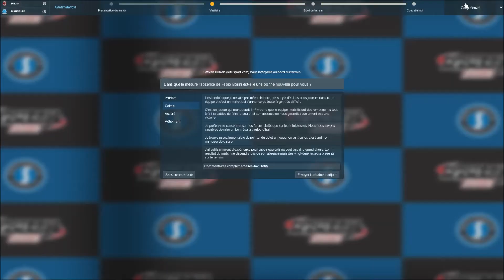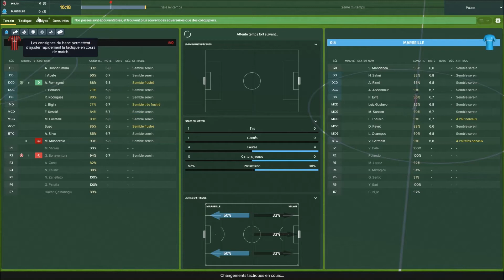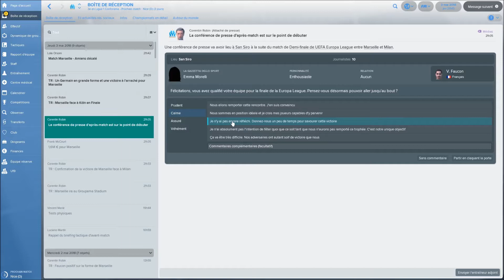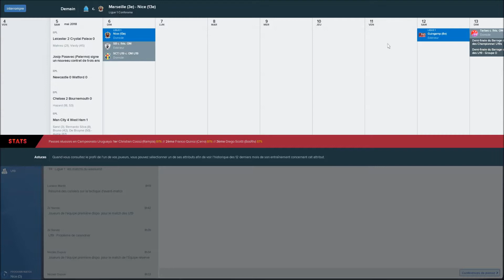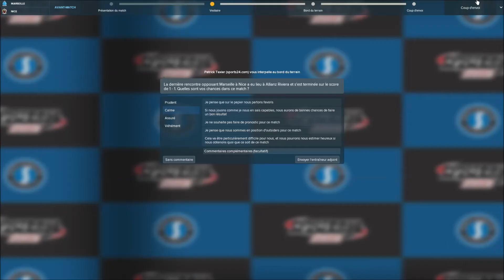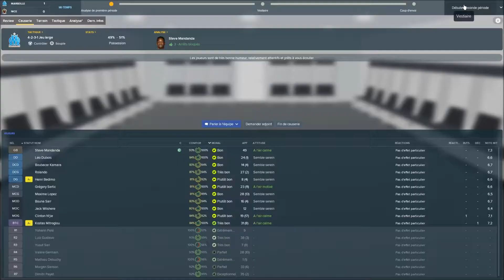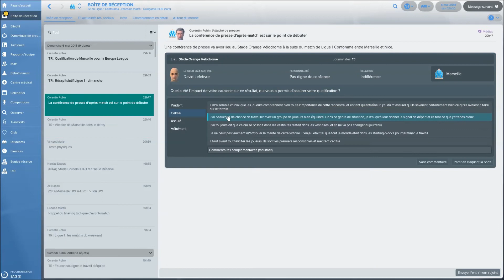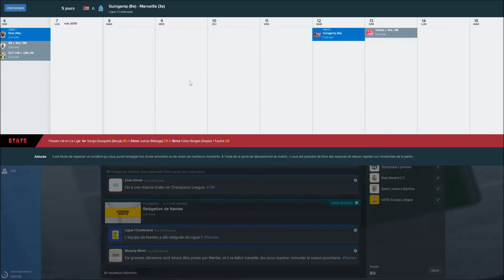Football Manager 2018 Olympique de Marseille : Episode 15 Saison 1, Milan la dernière marche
Quinzième épisode avec l'OM, le match retour a lieu face à Milan, l'équipe va-t-elle réussir à se qualifier face au Milan AC ?